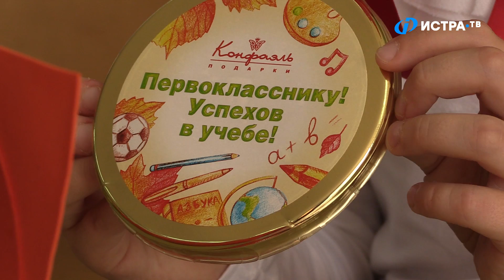День знаний в истринском лицее